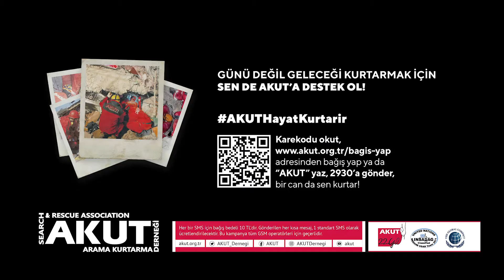AKUT HAYAT KURTARIR! - Mustafa Kırantepe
AKUT yaz 2930'a SMS gönder ya da linkine tıkla, sen de AKUT'a destek ol!